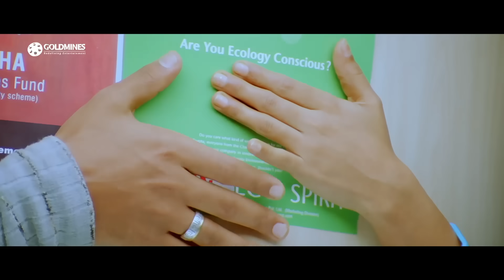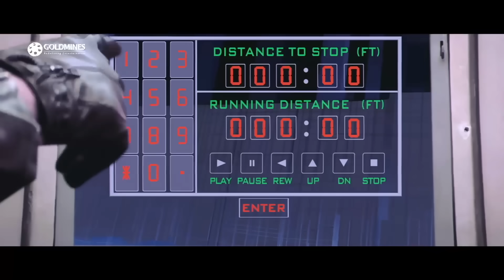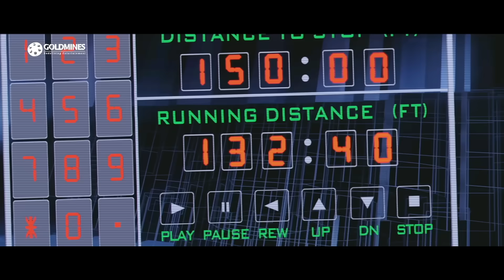नागार्जुन और सोनू सूद का जबरदस्त एक्शन सीन